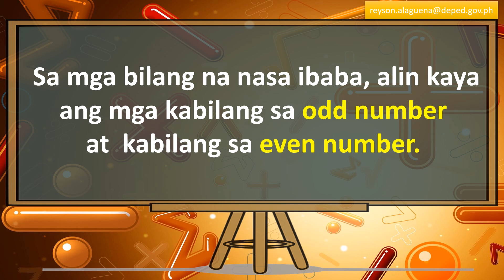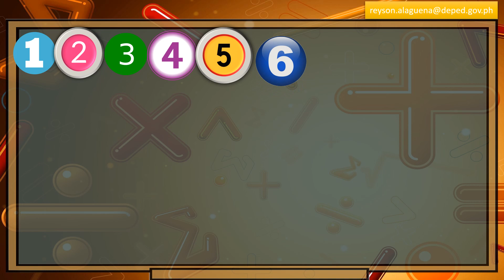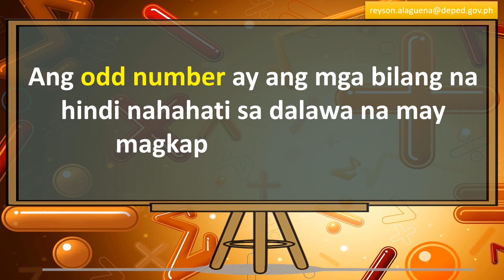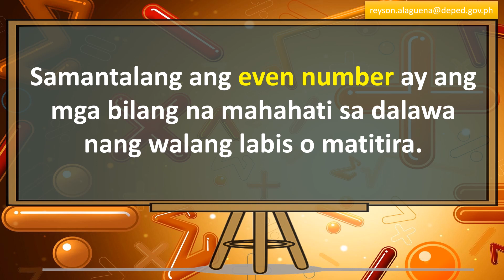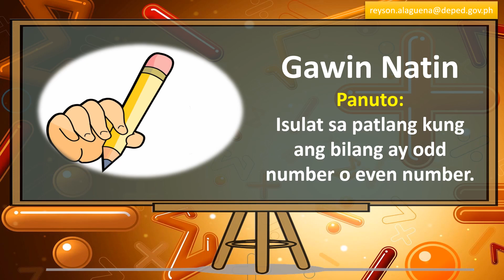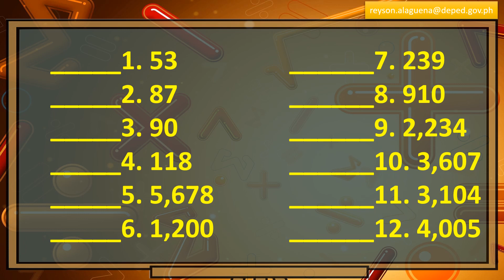MATH 3 | PAGTUKOY SA MGA BILANG NA ODD AT EVEN | MODULE WEEK 1 (LESSON 1) | MELC-BASED | QUARTER 3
MTB-MLE